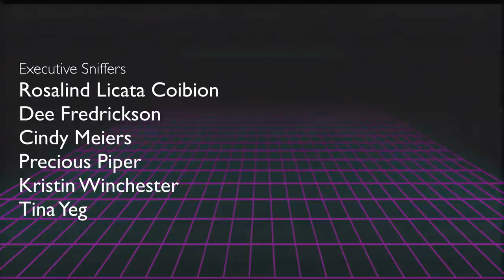How To Practice EngagedNotCaged With Your Parrot - Including Your Parrot! | Marlene Mc'Cohen Rewind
Just another crazy night showing you how to practice EngagedNotCaged with your parrot! It's so important including your parrot in everything you do, treating them like a true family member! Even if they don't want to participate right away, or even for extended periods of time, this should never mean that they shouldn't have the option. Most parrots love to watch and observe, and will absolutely come to you when they're ready! It's so important to share the message of my mission hashtag engagednotcaged because it represents just how crucial bonding with your bird can be. Merlin my African Grey just started coming to George in this video, and now they're practically inseparable!! I want to read more of your success stories in the comments below - no matter how small the accomplishment, it's a big deal, so let's celebrate together!!

CAMEO | @MARLENEMCCOHEN

MARLENE MC'COHEN
P.O.BOX 572908

MY PARROTS 🦜❤️
NELLIE     🐦 Senegal
MONTY    🐦 Senegal
ILUKA       🐦 Cockatiel

SAVE SOME $$$